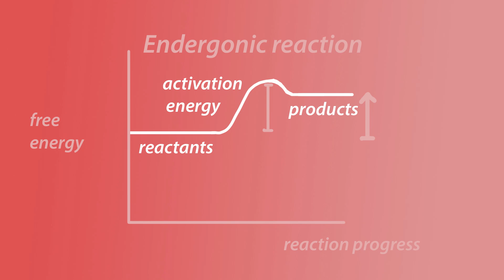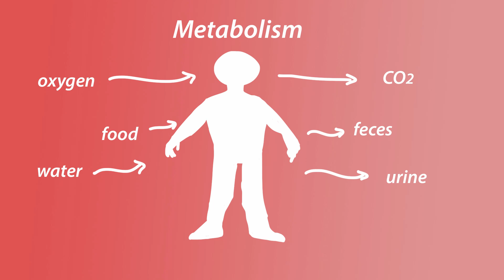Breaking Down Enzyme Function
Have you ever wondered how enzymes are like the financial crisis of 2008? Learn about why so many people can't digest dairy, and how enzymes (or a lack of enzymes) play a role in lactose intolerance.
This video was made for the Science Ambassador Scholarship funded by Cards Against Humanity. Hope you enjoy!